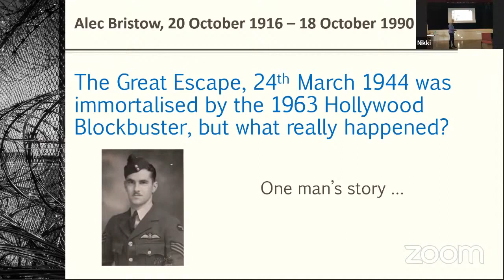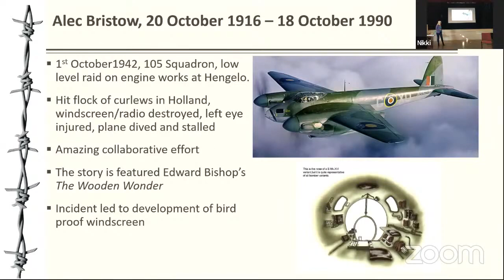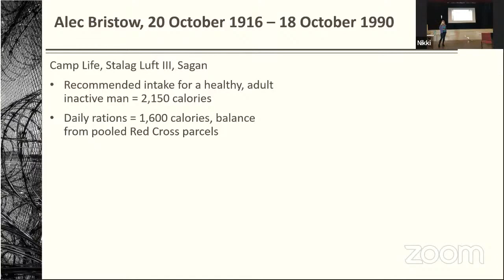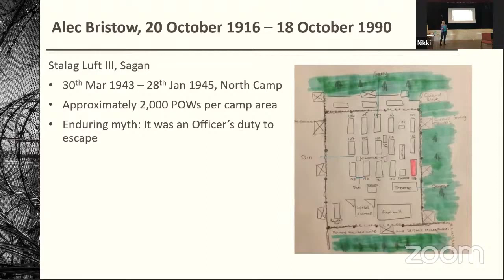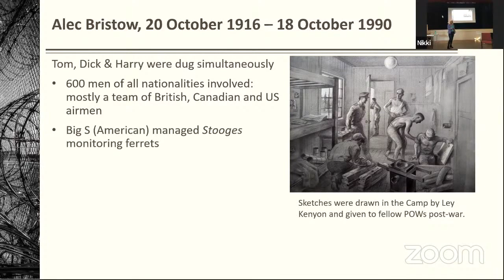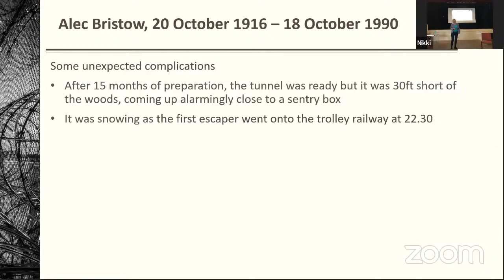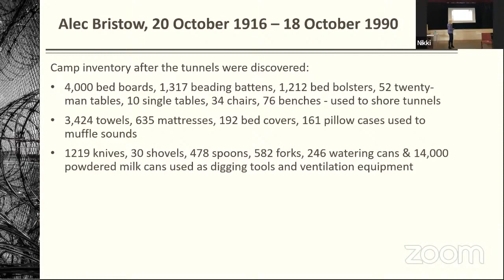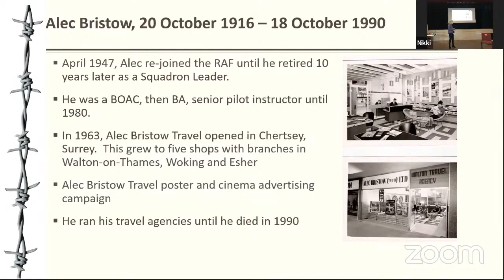The Great Escape from Stalag Luft III - Alec Bristow's journey as an RAF Bomber Command Pilot & POW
The Great Escape in 1944 was immortalised by the 1963 Hollywood Blockbuster, but what really happened?

Joanna’s late father, Squadron Leader Alec Bristow, was a WWII Mosquito Pilot at the rank of Flight Lieutenant when he was shot down over France in November 1942. Following interrogation by at Dulag Luft, he was a POW until the end of the War. He kept a diary over the many months he spent in Stalag Luft III, which included the time when the famous 'Great Escape' took place (75th anniversary in 2019).

What was it really like for an RAF Officer in the camp, how ambitious were the Great Escape preparations and plans, what actually took place on 24th March 1944 and what were the after-effects of this bold affront to the Nazi Regime? What about the Long March they were forced to make in freezing conditions in January 1945?

This talk, given to an attentive Elmbridge U3A audience 6th October 2021,  gives an overview of the impact of this historical event on Joanna’s father and his fellow officers.

Alec Bristow was a complex man, born in Epsom workhouse and grew up in Guildford, Surrey. After he left the RAF in 1957, he set up Alec Bristow Travel; a chain of travel agencies around northwest Surrey which employed 50+ staff with an annual turnover of £8 million in the 1980s/90s. He died in 1990.

Joanna Bristow-Watkins tells the story.  Sadly, the YouTube footage doesn't capture the laser pointer identifying details on the screen.

Joanna is a professional speaker, with a repertoire of talk subjects.  Top 6 talks:

1. Immerse yourself in the healing power of nature: Why Forest Bathing is proving so popular.

2. An introduction to Khemitology; an alternative to Egyptology as taught by the indigenous tribal elders.

3. Sacred Sites – Is it the ley of the land?

4. My story; how I became an Egyptian Alchemy healer

5. Do Past Lives exist?

6. The Great Escape in 1944 was immortalised by the 1963 Hollywood Blockbuster, but what really happened?

Joanna likes to interact with the audience and can talk on a wide range of esoteric subjects (Energy Healing, Ancient Egypt, Synchronicities, Past Lives, Angels, Symbology, Connecting with Nature) varying the style to suit participants of different spiritual openness.

Joanna's Bio
Having obtained a BSc in Psychology and a Post Graduate teaching qualification, Joanna spent over 15 years in senior management within the travel industry. This included five years as a skills trainer for the ABTA (Association of British Travel Agents) National Training Board, based in Woking but working throughout England and Scotland. After the sudden death of her father Alec Bristow, she ran Alec Bristow Travel (a chain of five travel agencies in Walton, Esher, Chertsey & Woking), with her sister Fiona, through the Gulf War and recession as well as being a chief examiner and marker for City & Guilds. After having two daughters, she overcame her initial scepticism of complementary therapies to embark on a holistic quest which ultimately led her to develop an Energy Healing System based on Ancient Egyptian Philosophies. She's also a Forest Bathing Guide leading Harmony in Nature mindfulness sessions in and around London and the Surrey Hills.